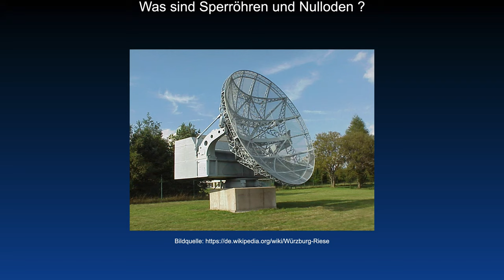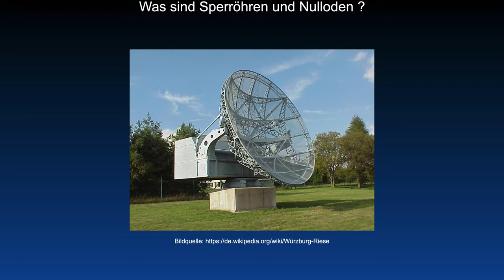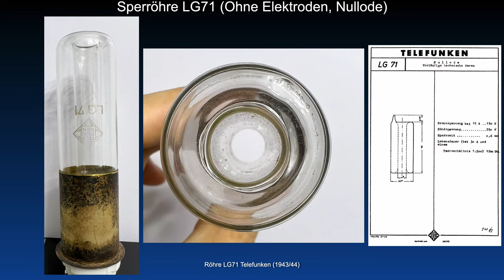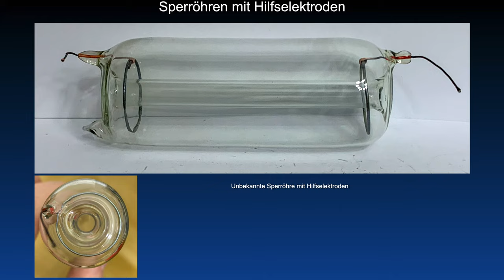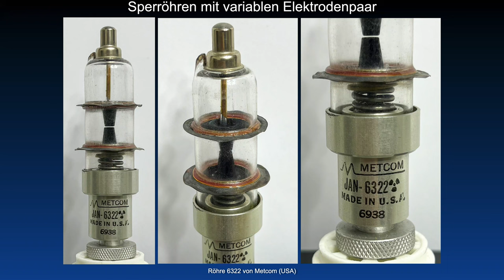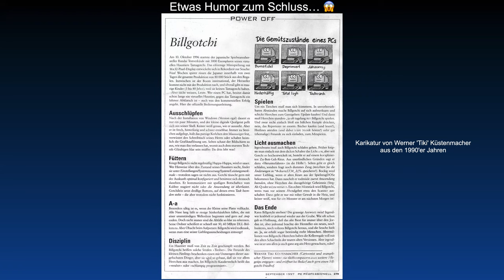Funktion und Aufbau von Sperröhren und Nulloden